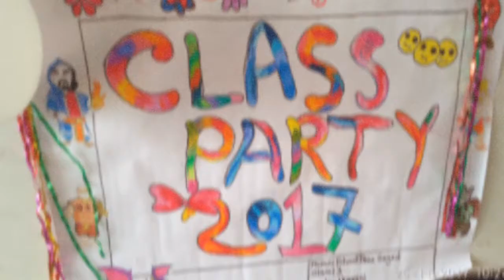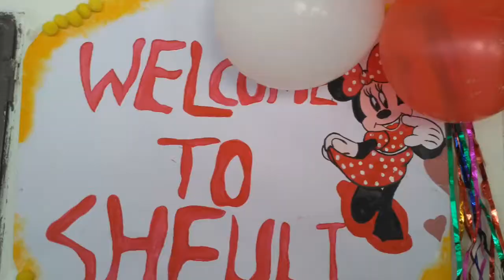Class Party 2017 (Morning Shift)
Camera & Video Editing: Mahedi Hasan Ccr